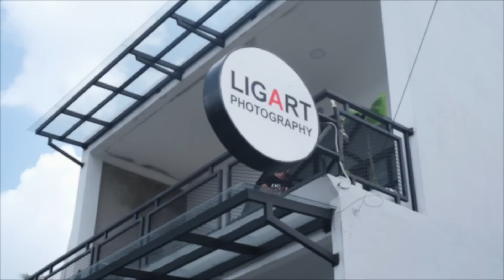TUTORIAL MAKEUP FLAWLESS KULIT GELAP | LIGART STUDIO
Hai guys!!!
kali ini ari izam bakal bikin tutorial makeup di studio photo dan video kekinian di bandar lampung, yuks kita liat kaya apa sih...